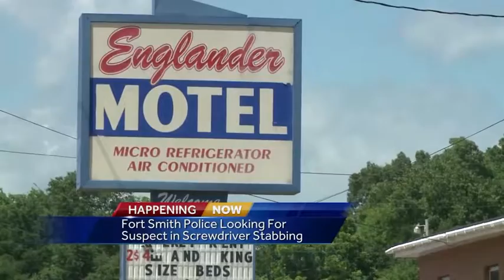News To Go: Sunday May 22nd, 7am Update